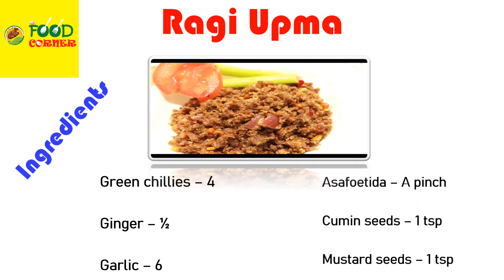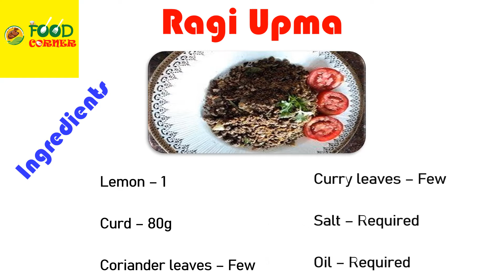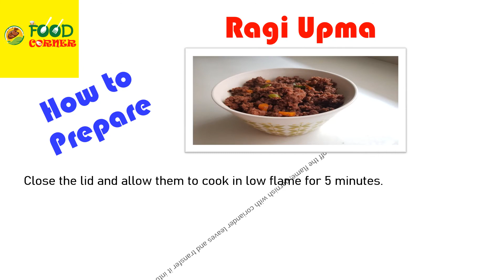Ragi Upma recipe | How to prepare Ragi Upma | Ragi Upma seivathu eppadi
The Food Corner provides details on how to prepare Ragi Upma recipe are given on The Food Corner website.

Ragi Upma recipe
Upma recipe
How to prepare Ragi Upma
Ragi Upma seivathu eppadi
how to prepare Ragi Upma recipe
how to make Ragi Upma recipe
Upma seivadhu eppadi
Ragi
Upma
Ragi Upma
How to prepare Upma varieties
Upma varieties
how to make Ragi Upma